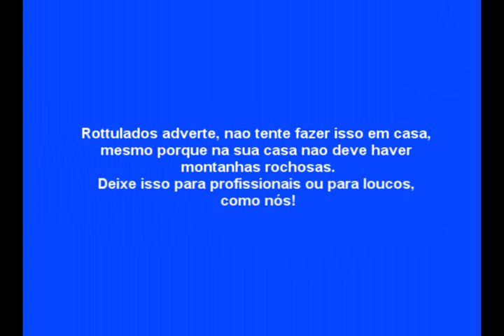Rottulados - My bicycle!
Sim, nós somos loucos!
Vídeo descendo de bike e se matando!